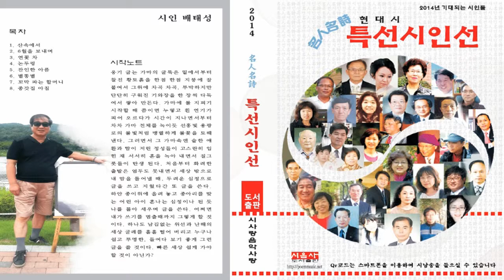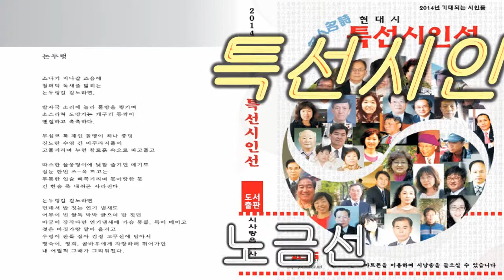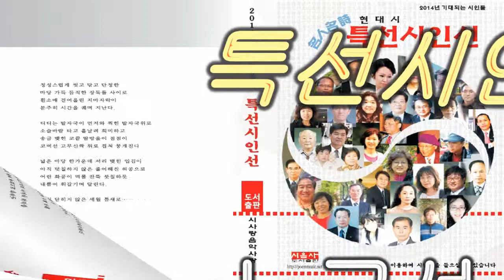배태성 종갓집 아침 시낭송 노금선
명인명시 특선시인선 2014